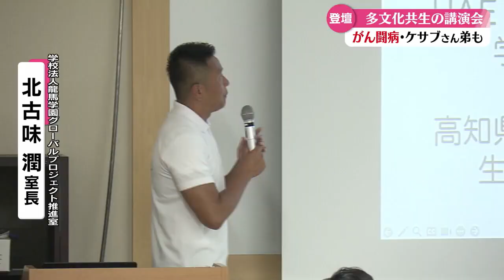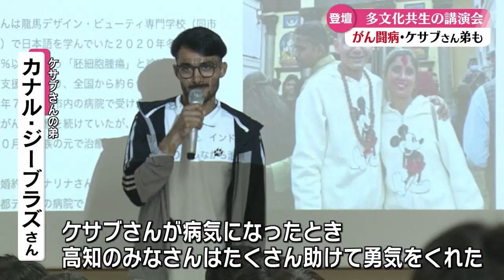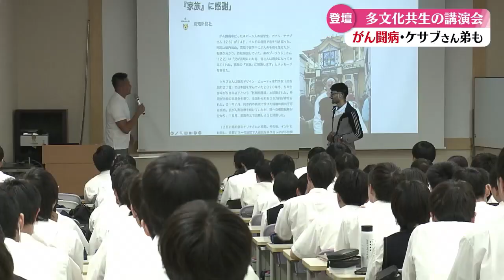「高知高専で多文化共生についての講演会 ガンで亡くなったネパール人留学生の弟がお礼とメッセージ伝える」2024/6/18放送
6月18日、高知高専で多文化共生についての講演会が行われた。講演会には2年前にがんで亡くなったカナル・ケサブさんの弟で高知市の龍馬学園に通うカナル・ジーブラズさんが登壇。学生たちに「やりたいことを前向きに」とメッセージをおくった。